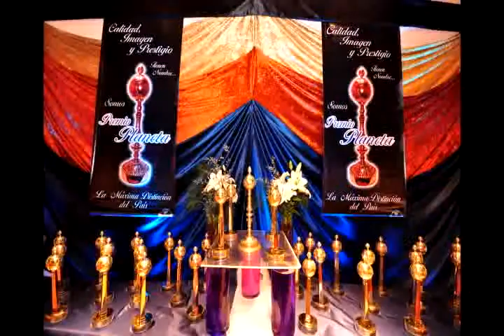PROGRAMA CON RUIDO A PUA FM AZ PREMIO PLANETA 2012 EN ROS TOWER HOTEL ROSARIO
PROGRAMA CON RUIDOA PUA PREMIO PLANETA 2012 EN ROS TOWER HOTEL ROSARIO